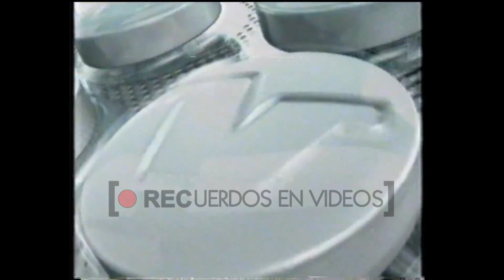Publicidades varias - América (2002)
En este bloque publicitario del canal América de Buenos Aires, Argentina, pueden verse, entre otras, las promociones de los programas "El candidato de la gente", un reality donde se elegía a un representante político;  "Periodistas", "Agenda secreta", "Entre Moria y vos" y "TVR".